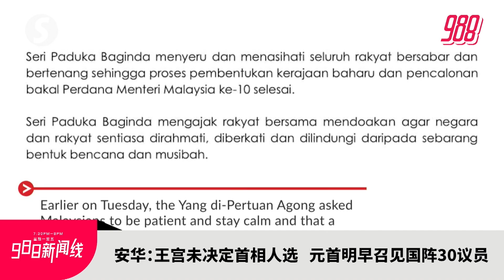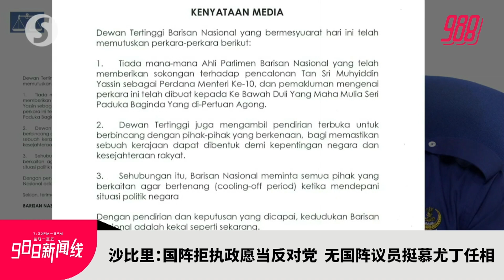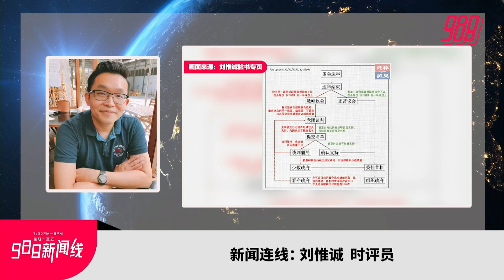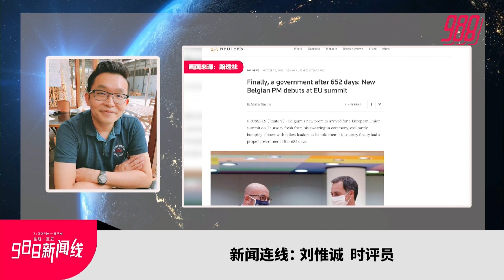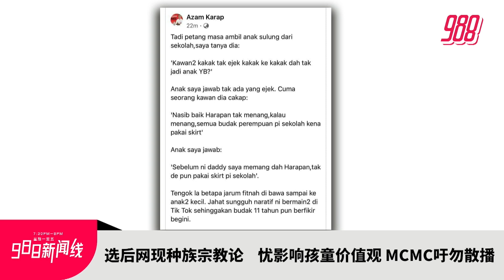《988新闻线》2022年11月22日｜临时首相假消息疯传，安华：元首未决定！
988新闻线 ｜ 国家元首今午召见希盟和国盟党魁后， 有关临时首相假消息突疯传，安华称元首未决定首相人选；慕尤丁则称元首建议国盟希盟组政府！陛下也将于明早个别召见30名国阵议员。
国阵宣布不联合任何一方组政府，愿当反对党，面对“造王者”国阵 不组政，我国政局将会如何发展呢？我们连线时事评论员刘惟诚逐一分析！
选后网络涌种族宗教言论，当局担忧影响下一代价值观！
更多精彩新闻，请留守988新闻线！主播：馨蕊